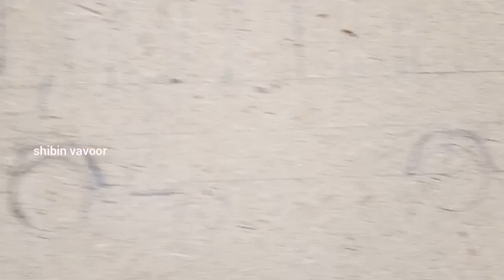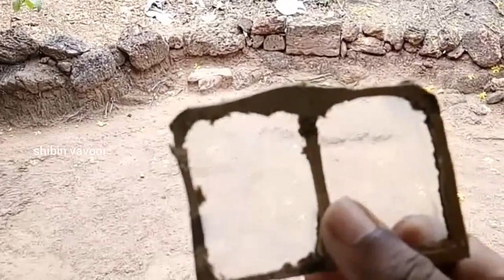ksrtc മിനിയേച്ചർ | KSRTC miniature making | Aanavandi | bus miniature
കെ.എസ്.ആർ.ടി.സി മിനിയേച്ചർ|Miniature KSRTC making | Aanavandi | bus miniature | miniature bus making

മിനിയേച്ചർ വർക്ക് ഞാൻ ആദ്യമായിട്ടാണ് ചെയ്യുന്നത്
ഈ ബസ് നിർമ്മിച്ചത് കാർബോർഡ് സീറ്റ് ഉപയോഗിച്ചാണ് ഈ ബസ്സിൽ നിർമ്മാണം പൂർത്തിയാക്കാൻ ഏകദേശം അഞ്ചു ദിവസം വേണ്ടി വന്നു